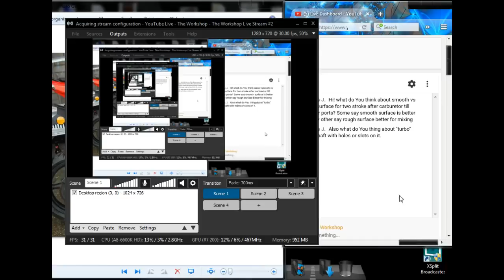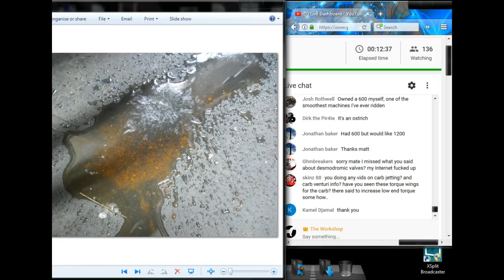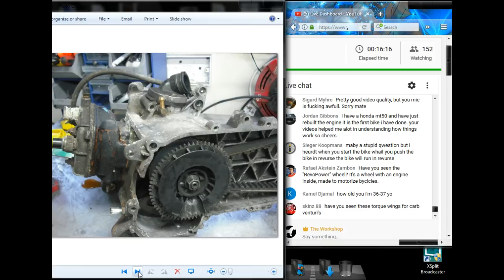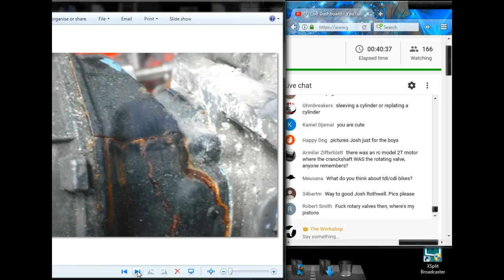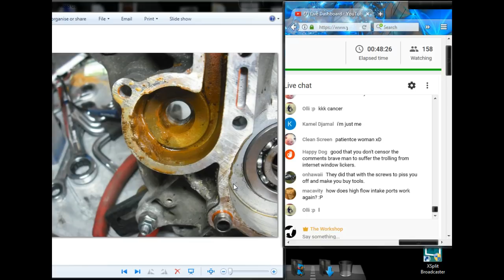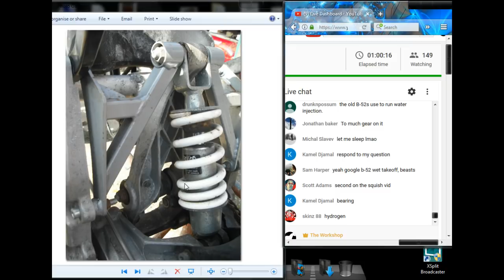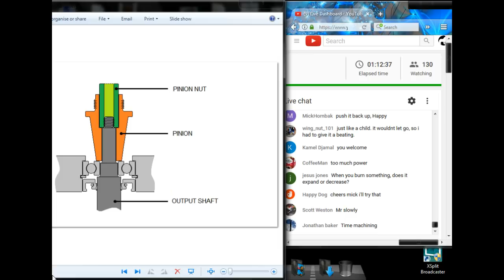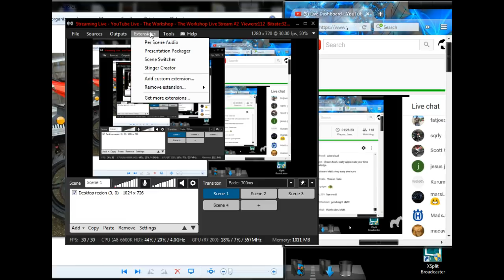The Workshop Live Stream #2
This is the second LIVE stream that will go live @ 23:00 UK time as in the video last week.